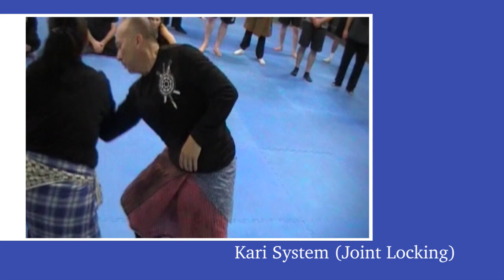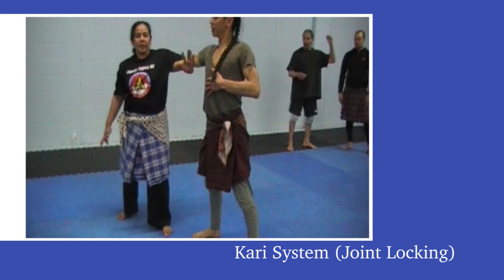Ibu Rita Suwanda 2018 Seminar Kari Silat: joint locking